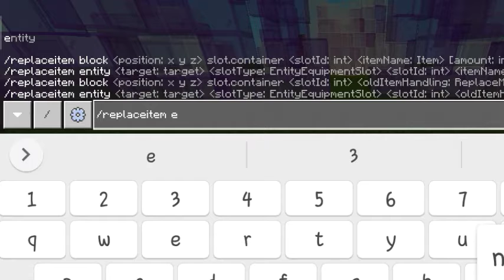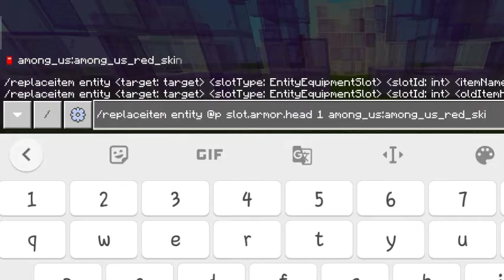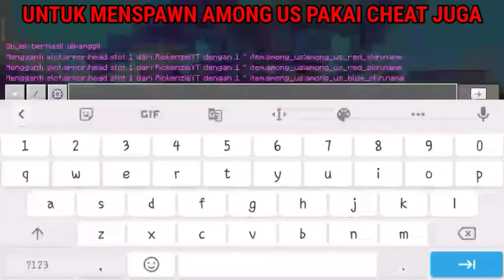Bermain AMONG US di Minecraft bedrock edition‼️ada skin 4D dan mob AMONG US || MCBE addon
Hai guys kembali lagi dengan saya Rio kenzie. Kali ini saya akan mereview sebuah add-on keren.
Jadi langsung saja lihat videonya.

Judul video: Bermain AMONG US di Minecraft bedrock edition‼️ada skin 4D dan mob AMONG US || MCBE addon

Judul video yang ini: Bermain AMONG US di Minecraft bedrock edition‼️ada skin 4D dan mob AMONG US || MCBE addon

Judul video yang kalian tonton: Bermain AMONG US di Minecraft bedrock edition‼️ada skin 4D dan mob AMONG US || MCBE addon

pembuat : ArathNidoGamer

My device :
Xiaomi redmi 5a
Ram 2gb
Rom 16gb